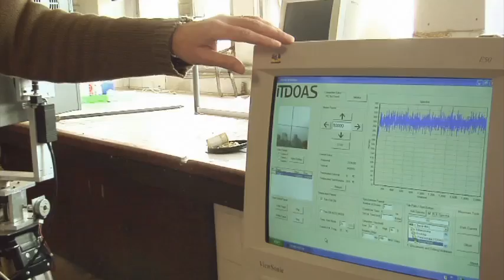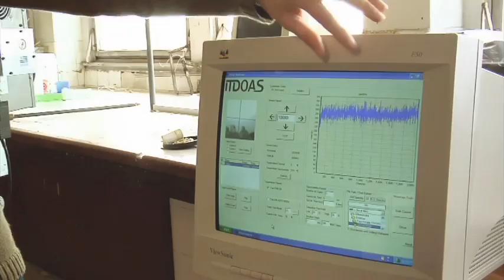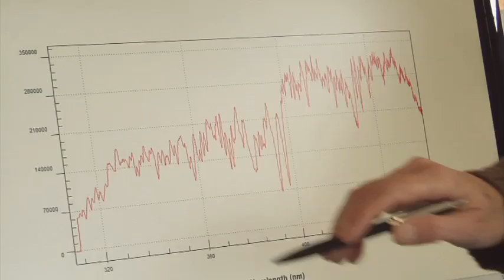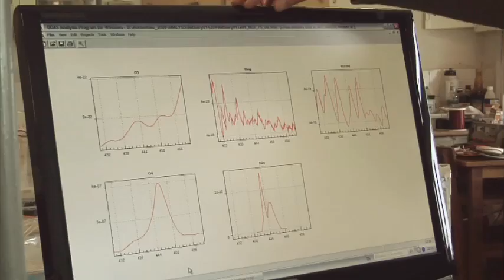¿Qué es el monitoreo atmosférico?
La Dra. Erna Frins, Investigadora Grado 5 de PEDECIBA Física y Profesora del Instituto de Física de la Facultad de Ingeniería, UR nos introduce al monitoreo atmosférico y nos explica cuál es su propósito y porqué es necesario hacerlo. Además nos muestra equipos desarrollados en Uruguay que permiten monitorear distintos tipos de gases simultáneamente en las regiones bajas de la atmósfera y en forma remota permitiendo producir una tomografía de contaminantes en una región determinada. Nos muestra el método desarrollado por su grupo para el análisis de contaminantes atmosféricos y finalmente reflexiona sobre la utilidad social del monitoreo atmosférico permanente utilizando tecnología nacional. Participan también: MSc. Nicolás Casaballe, Javier Ramos Mañay y Federico Arismendi.

Creado por TarkioFilm para PEDECIBA. Financiado por ANII (PR_PCTI_2009_1_30) y PEDECIBA.
11 ATMOSFERICO M-YouTube sharing-Medium web movie.mov